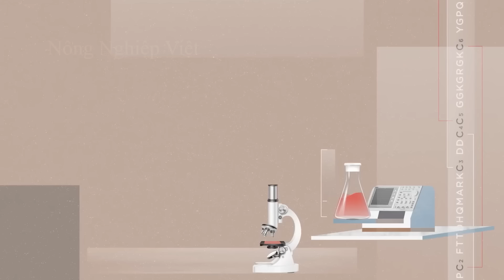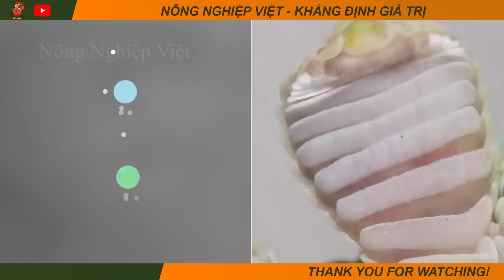KINH HÃI! Họ thu lợi 7 tỉ đô la mỗi năm từ NỌC ĐỘC BỌ CẠP bằng cách nào?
Bạn nghĩ sao về việc biến nọc độc của một con bọ cạp có thể giết người thành một nguồn thu lợi nhuận khổng lồ? Đó thực sự là một ý tưởng điên rồ! Kể từ năm 2016, ngày càng có nhiều nông dân mạo hiểm nuôi bọ cạp để lấy nọc độc trên toàn cầu. và Có lẽ, bạn cũng chưa biết rằng một gallon nọc độc của bọ cạp có thể có giá tới 39 triệu USD, thậm chí là hơn thế nữa. Vậy Tại sao loại độc dược này lại đắt đỏ đến vậy? Đừng bỏ lỡ chi tiết nào trong video ngày hôm nay nhé! mọi thắc mắc của bạn sẽ được giải đáp.